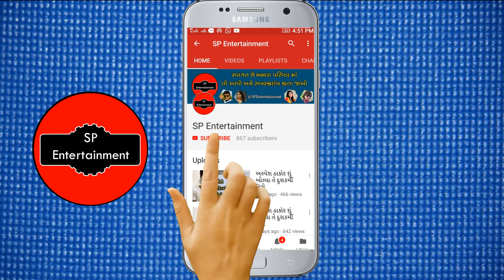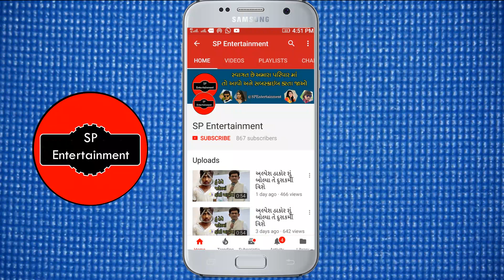બેચર ઠાકોર ની નવી ફિલ્મ || bechar thakor